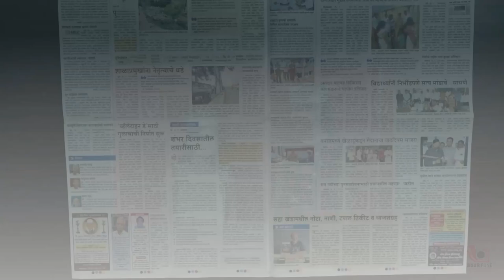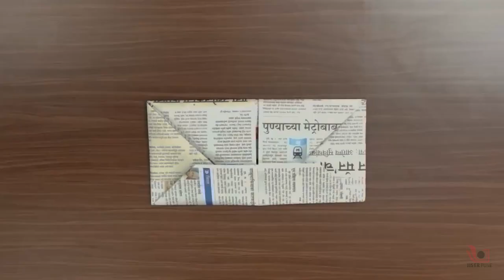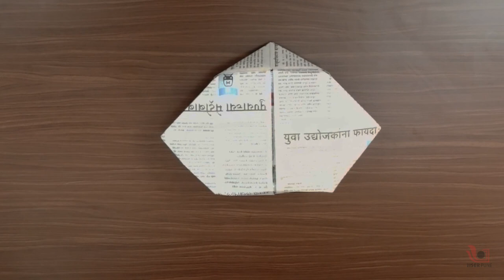Many caps using single newspaper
Amazing caps by folding newspaper.